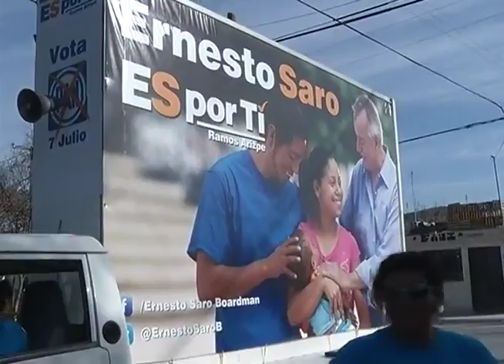Pide el voto en la colonia Mirador Ernesto Saro